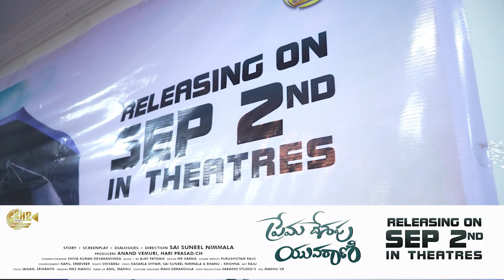PremaDesapuYuvarani Team Promotional Tour At Kurnool#TopTeluguTv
TopTeluguTv#PremaDesapuYuvarani Team Promotional Tour At Kurnool